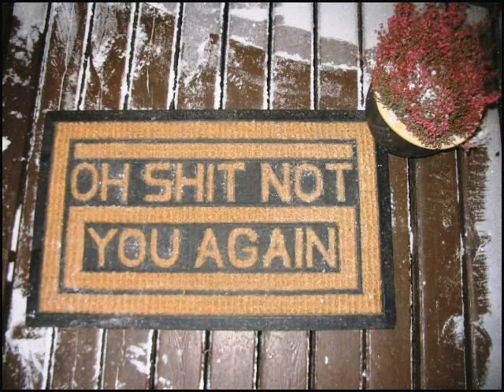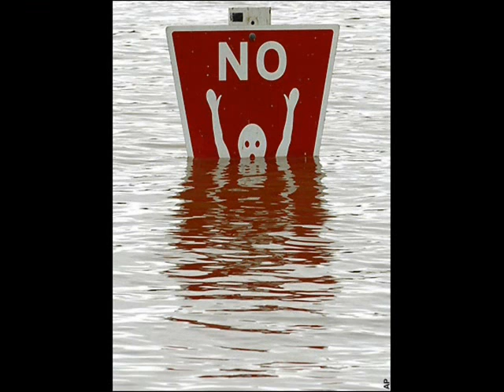Crazy & Funny Pictures